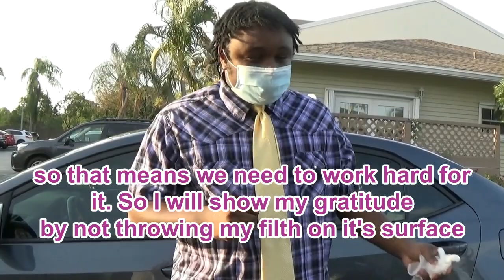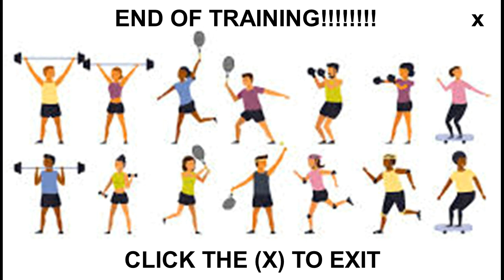Quarantine Training- Gtany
Something similar to a work training video, but not the same.